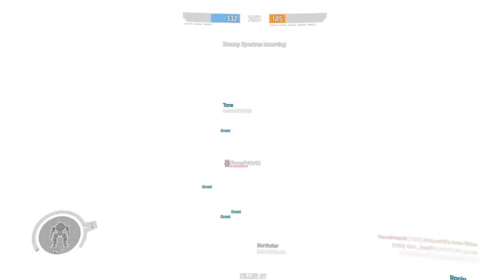Titanfall™ 2- Attrition with Ion | 26 Pilot kills on Eden